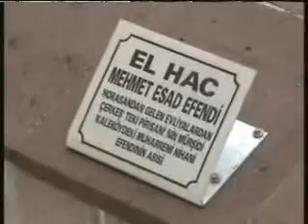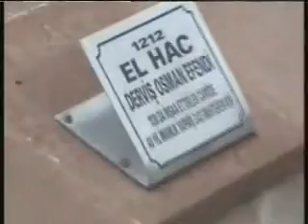Zopran Köyü- Akören Köyü Bayramlaşma 2008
2008 yılı Ramazan Bayramında çekilmiş olan bu videoda asırlardır bayramlaşan iki köy halkını göreceksinz